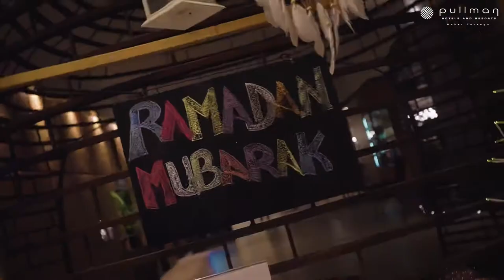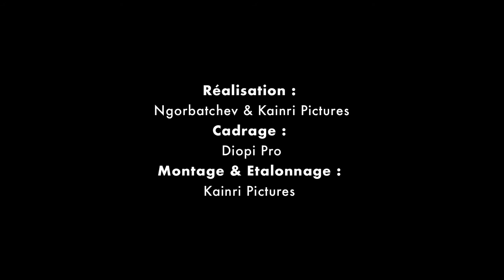Le Ndogou du Pullman